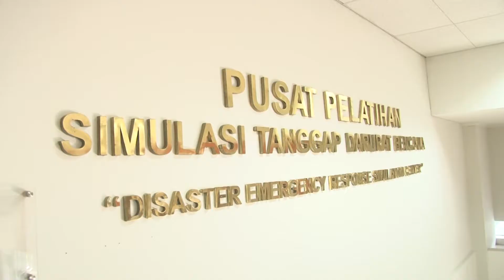Pengantar Kursus Komunikasi Risiko Bencana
Halo SahabatTangguh. Tahukah kamu hasil kemajuan pembangunan bisa mengalami kemunduran akibat bencana? Tetapi tahukah juga bahwa “risiko” merupakan suatu potensi yang belum tentu bisa terjadi tetapi suatu risiko bencana dapat dipahami, dikaji, diukur dan dikurangi dengan tujuan pencegahan dan pengurangan dampak sebuah bencana.

Kali ini Pusat Pendidikan dan Pelatihan Penanggulangan Bencana atau Pusdiklat PB BNPB, mengadakan Kursus Daring Komunikasi Risiko Bencana. Video ini adalah video pembuka Kursus Daring Komunikasi Risiko Bencana yang bertujuan memberi panduan umum kepada BPBD, mitra penggiat bencana dan pemangku kepentingan dalam mengkomunikasikan risiko bencana kepada masyarakat. Dengan begitu kami harap masyarakat nantinya akan memahami dan mampu mengambil tindakan untuk selamat dari bencana yang akan dihadapi.